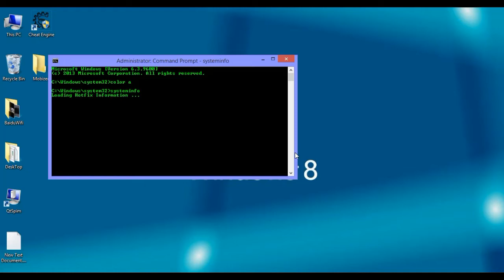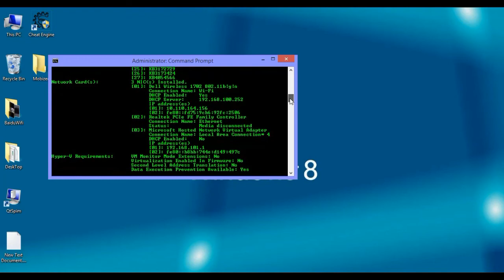Check System Information Using CMD | How to view system information on windows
To know and Check System Information Using CMD | How to view system information on windows. Just Open CMD and type systeminfo
then it will show the details of your computer
name
OS version etc

Comments